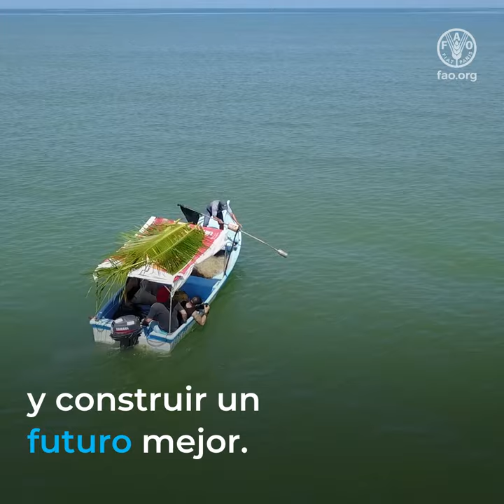Las Directrices voluntarias para lograr la sostenibilidad de la pesca en pequeña escala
Nuestros océanos son una valiosa fuente de alimentos y proporcionan ingresos y medios de vida a millones de hombres y mujeres.

Las Directrices voluntarias para lograr la sostenibilidad de la pesca en pequeña escala son un potente instrumento para empoderarlos.
En Costa Rica, las Directrices han ayudado a pescadores en pequeña escala y recolectores de moluscos a reclamar sus derechos y acceder a recursos.
En Senegal, la FAO, el PNUMA y el Gobierno están utilizando las Directrices para ayudar a las comunidades a proteger preciados manglares y sus medios de vida.
En Marruecos, las mujeres que realizan actividades poscaptura están usando las Directrices para aumentar su capacidad de decisión en relación con sus empresas y sus ingresos.
La pesca en pequeña escala es la savia de las comunidades costeras y la clave para su subsistencia.
Garantizar sus derechos permitirá empoderarlas y construir un futuro mejor.